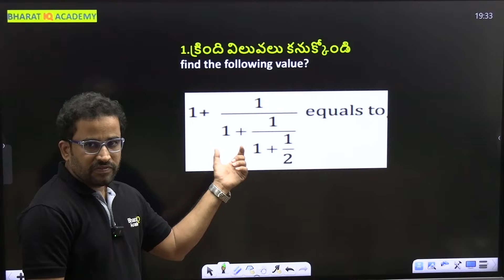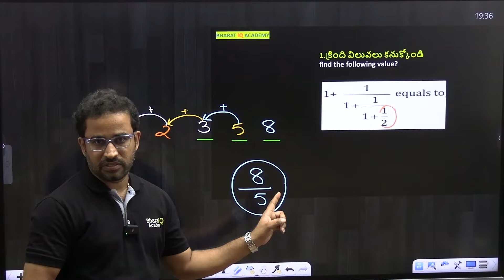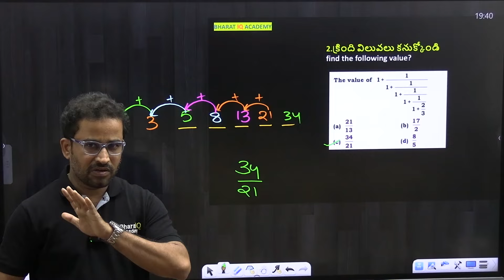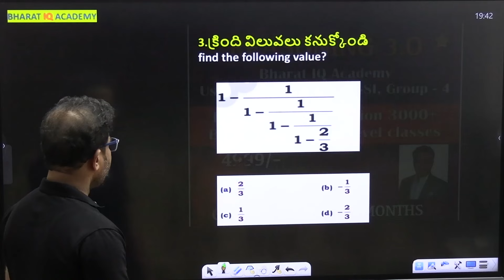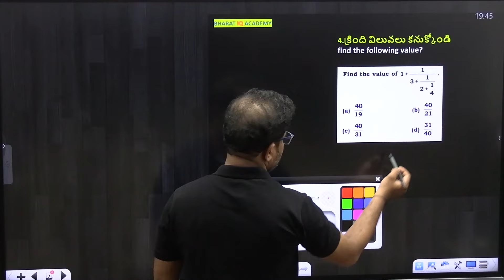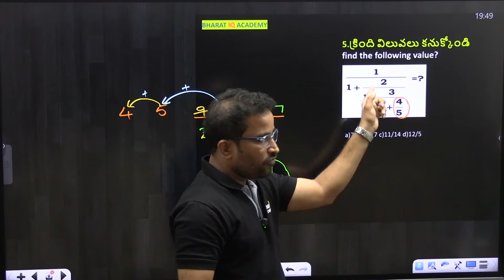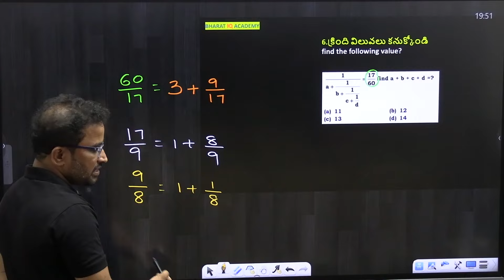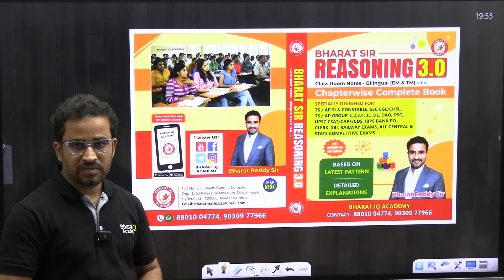FRACTION'S LADDER BASED QUESTIONS BEST APPROACH